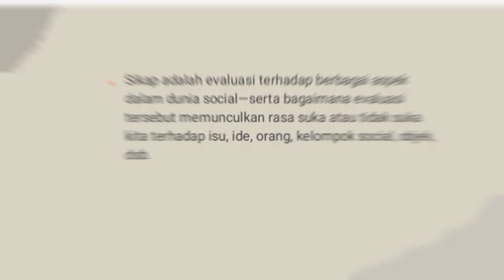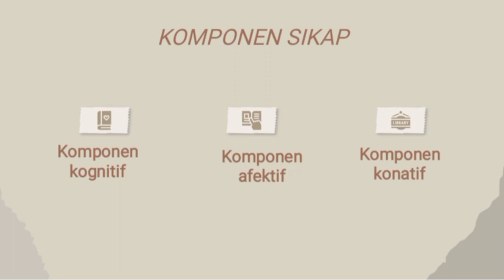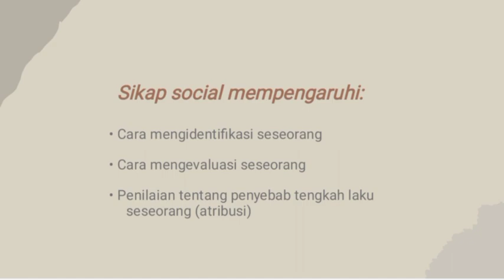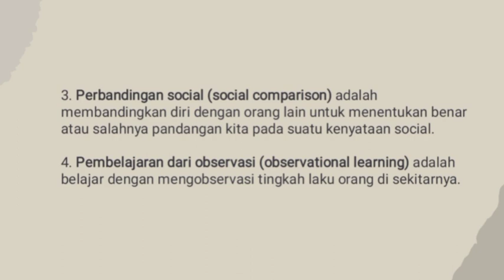PSIKOLOGI SOSIAL: SIKAP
VIDEO ini merupakan tugas matakuliah psikologi sosial. materi yang dibahas  adalah tentang SIKAP. materi disampaikan oleh Haura Nabillah A dengan menjelaskan pengertian SIKAP sosial, faktor pembentuk sikap sosial, teori sikap sosial dan faktor apa saja yang mempengaruhi persepsi sosial. semoga video ini bermanfaat.
psikologi sosial
sikap sosial